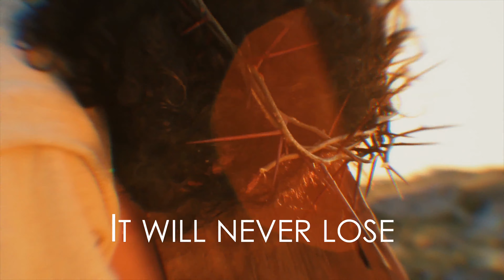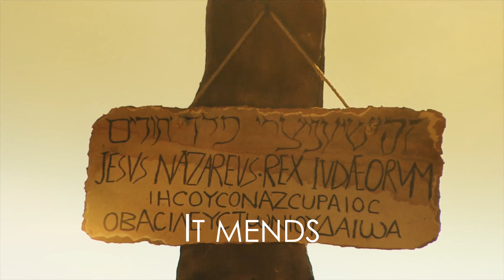The Blood ( Featuring Heavens Mutambira & Tamara Warner Pool)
This beautiful song reminds us all of the amazing power in the Blood of Jesus to heal, cleanse and restore our hearts. Also featuring is Tamara Warner Pool.

Words/Music/Production - Comfort Manyame
Guitars: Mathew Ngorima
Bass: Naphtali Chivandikwa